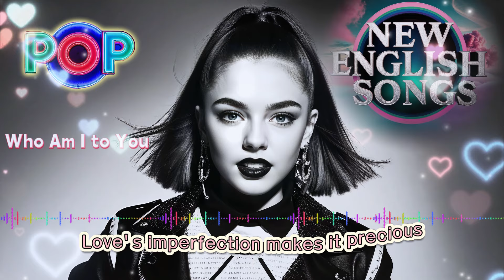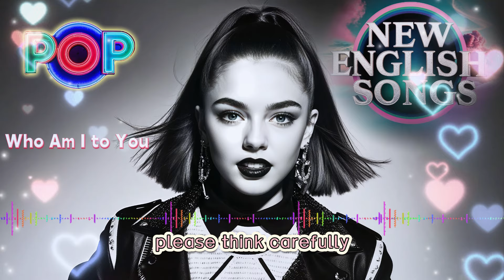Playlist POP Music - Best Romantic Songs 2024: New English Songs with Lyrics - Who Am I to You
Discover the ultimate romantic playlist with 'Who Am I to You.' Featuring the best POP music and new English songs with lyrics for 2024, these heartwarming hits are perfect for any romantic occasion.